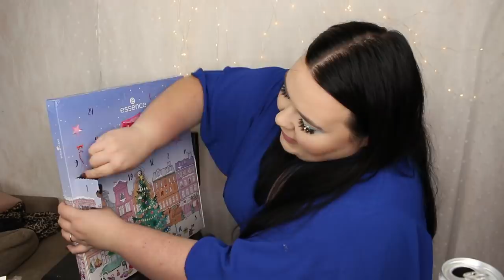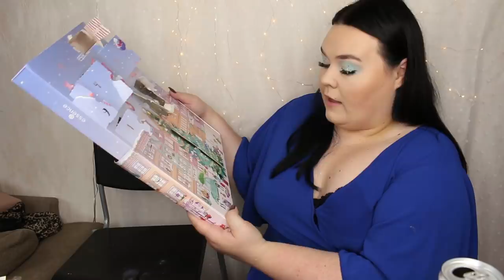ÖPPNAR ESSENCE ADVENTSKALENDER 2020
Essence Ho Ho Home for x-mas advent calendar